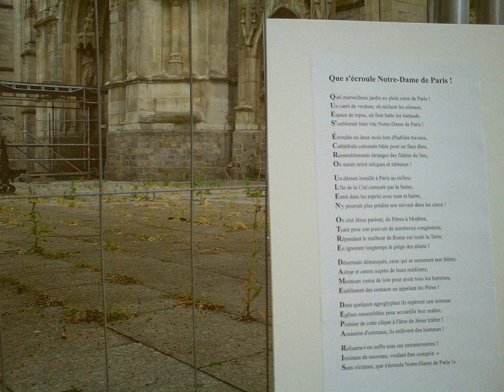Floralilles floralies Lille : et si l'on remplaçait les églises par des jardins ?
La ville de Lille et lille3000 organisent des floralies ce printemps 2014. L'inauguration a lieu cet après-midi, mercredi 21 mai. Besoin de jardins en ville ? Et si l'on remplaçait les églises et la cathédrale Notre-dame-de-la-treille par des jardins, interroge Jean-Charles Bourquin, Kalki, tout en alertant sur la menace de finalisation d'invasion de la Terre par un très dangereux groupe humain et humanoïde extraterrrestre dirigé par Jésus oméga, le successeur d'âme de Jésus. Les floralilles sont organisées sur la grand'place de Lille et à la gare saint-sauveur: un lieu qu'il aurait fallu éviter absolument pour ne pas inspirer l'attachement à Jésus qui a trahi la vie et la Source de la vie, Dieu, pour le compte des extraterrestres qui essayent de nous envahir ! Le sol qui reverdit dans le diaporama est celui du parvis de l'église saint-Maurice, rue de Paris à Lille.

Que s'écroule Notre-Dame de Paris !

Auteur des photographies et du diaporama: Jean-Charles Bourquin
Lieu: Lille